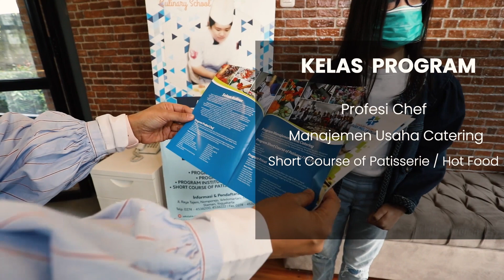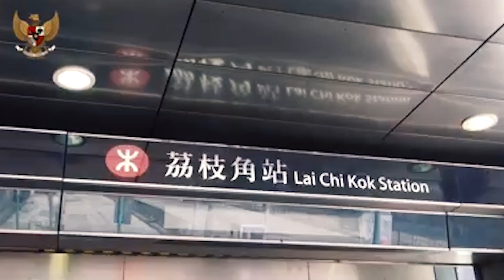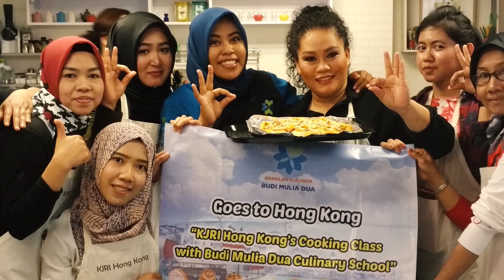SEKOLAH KULINER KEREN BANGET DI JOGJA! OVEN 400 juta ada juga di sekolah ini!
Hari ini aku akan mengajak kalian semua untuk visit ke SEKOLAH KULINER BUDI MULIA DUA

Sekolah kuliner ini gak main-main guys, semua peralatan masaknya benar-benar yang nomer wahid dan terbaik semuanya.

Semua chef dan pengajar juga profesional dan dari restaurant bintang 5!
Murid di sini gak cuman belajar cara masak aja, tapi juga cara menjual produk mereka, marketing yang efektif dan efisien gimana sih di 21st century ini, semua diajarin.

Pssssssttt ada oven seharga rumah juga guys di sini!
Dan btw, lulusan sekolah kuliner BMD juga sudah banyak banget yang sukses, ada yang di Qatar, Abu Dhabi, dan di luar negri lainnya menjadi chef dan juga bussiness owner.

Cuss tunggu apalagi, langsung aja visit ke sekolah kuliner BMD ya untuk tanya lebih lanjut. IG: @budimuliadua_culinaryschool

BMD (BUDI MULIA DUniaAkhirat)! GO FIGHT WIN!
Moto kita para pendidik di sini adalah: Cari pahala sebanyak-banyaknya untuk kebahagiaan DUnia dan Akhirat.
Hello!
Kenalkan. Nama Saya Tasniem Fauzia Rais. Saya seorang Pendidik dan Penggiat Montessori. Islamic Montessori tepatnya.

Saya berharap dengan video-video yang ada di channel ini, saya bisa memberikan edukasi dan inspirasi baru tentang dunia pendidikan dan juga parenting.

Saya yakin, hidup ini akan lebih bermakna jika kita bisa menyebarkan ilmu yang bermanfaat kepada orang sebanyak-banyaknya.

Best,
Tasniem Fauzia

Instagram Tasniem: @tasniemrais